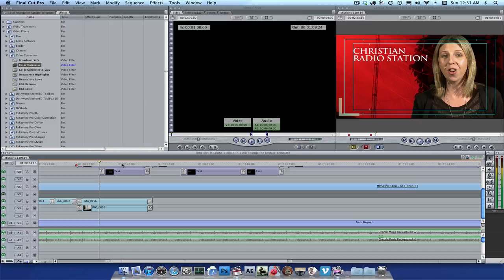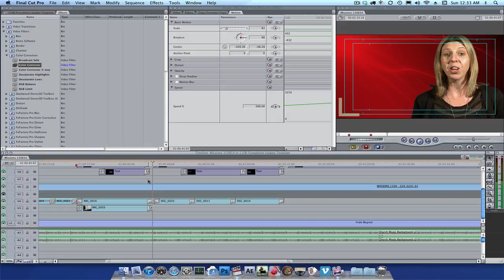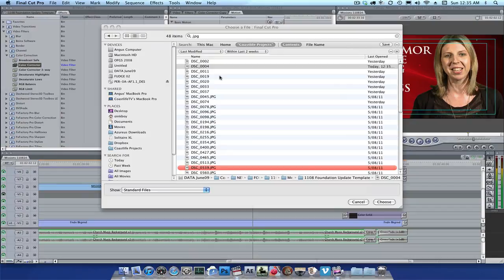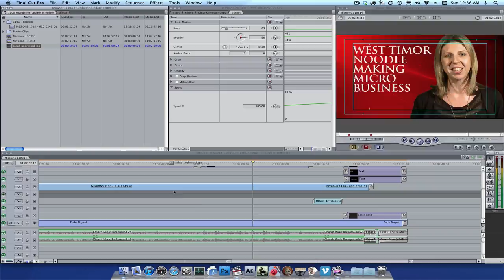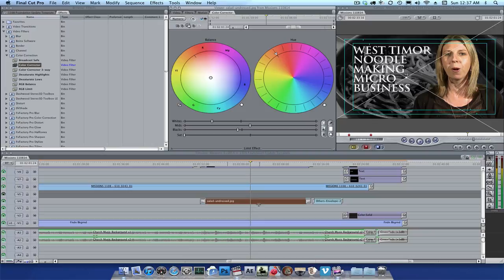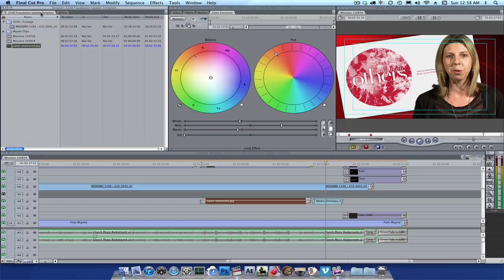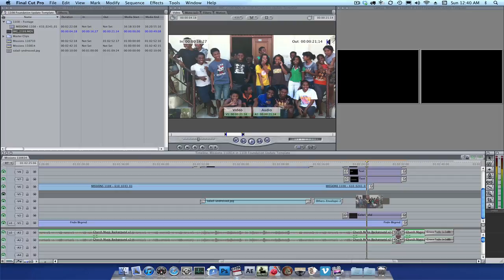TUT006d - Creating a Missions Update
Part 4 - Creating a missions update